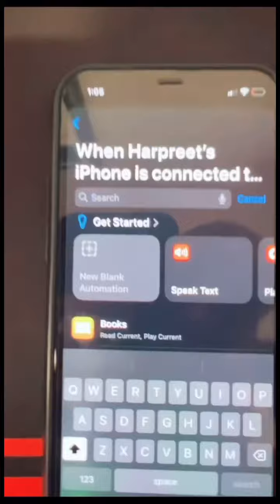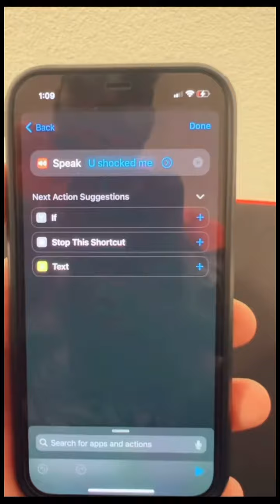iphone viralvideo foryou tech findmyiphone punjabistatusvideo tips punjabistatus punjabi